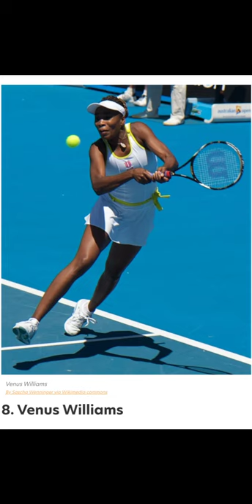The Top 10 Greatest Women's Tennis Players of All Time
Selecting the top ten of anything can be a difficult and subjective task. There have been so many great women players over the last 50 years of the Open Era, and this doesn't even take into consideration the great players from the early 20th century. Changes in fitness regimes, nutrition, and racket technology over the years have only served to complicate an already difficult task. As difficult as it was to choose the top ten all-time greatest male tennis players, the women's top ten proved no easier.

After pouring through countless statistical records and my own personal memory banks, I have come up with a list of the best female tennis players during the Open Era of tennis—from 1968 to the present. I have actually included eleven players here, with two greats tied for the tenth position. Here they are.